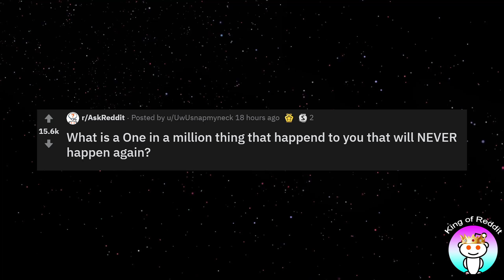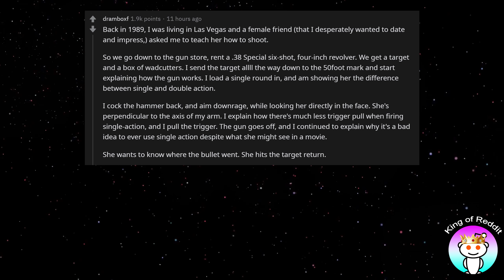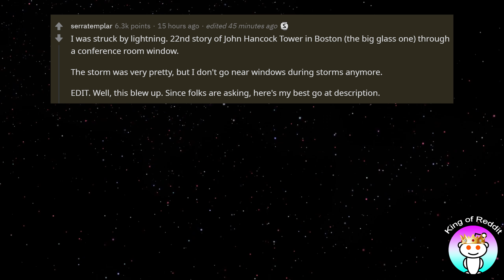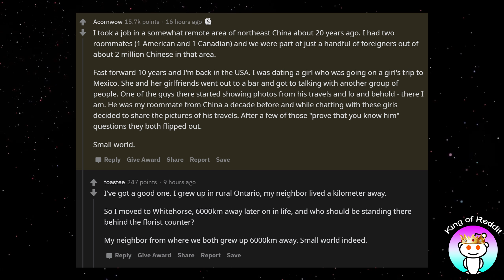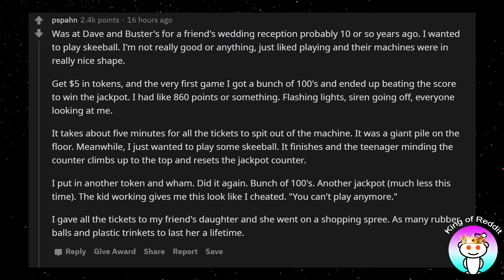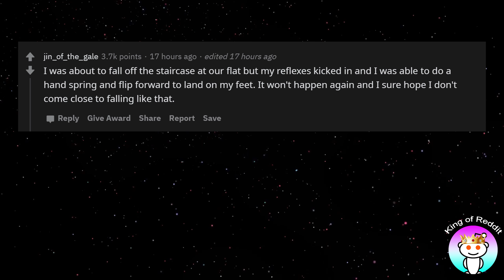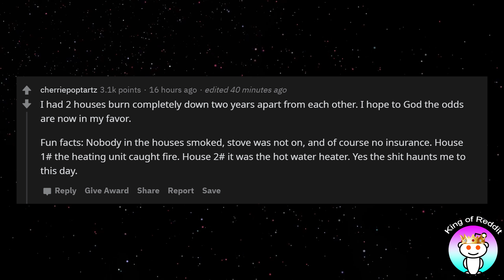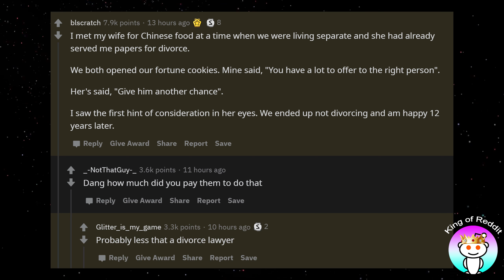What One In a Million Thing Happened To You That Will Never Happen Again? (r/AskReddit)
Here are the top funniest comments on Reddit posts! We have people telling their darkest secrets on Reddit, their funniest moments and much more. Top comments, top threads, reddit stories, real life stories, school teachers, shop keepers etc.